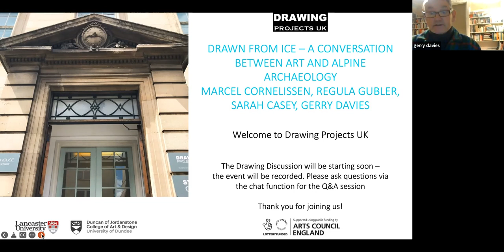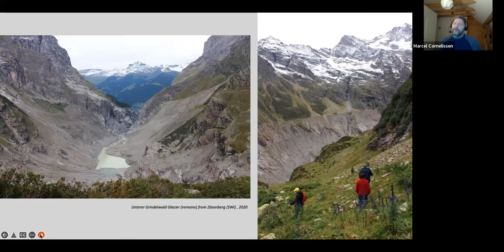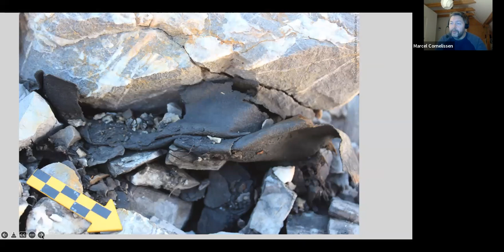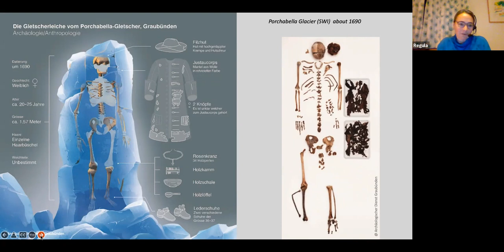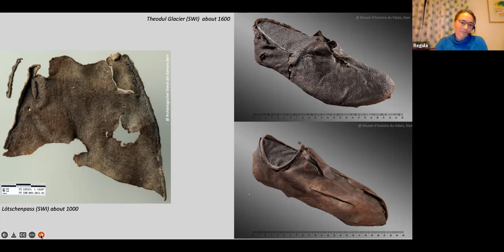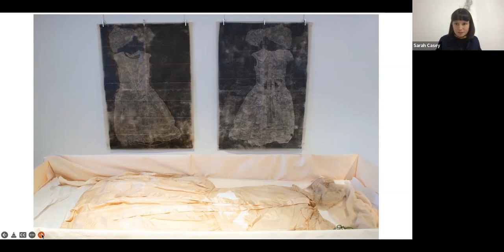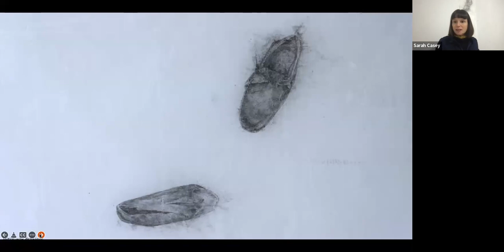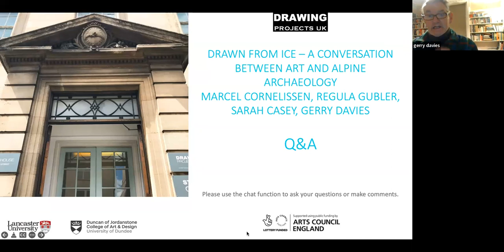Drawn from Ice: A Conversation Between Art and Alpine Archaeology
This online Drawing Discussion -  Drawn from Ice: A Conversation Between Art and Alpine Archaeology - with artist Sarah Casey and glacial archaeologists, Marcel Cornelissen and Regula Gubler took place on 1 December 2022 via Zoom. The Drawing Discussion was convened by Anita Taylor and chaired by artist and writer, Gerry Davies; it was held in association with Emergency! Sarah Casey, the current exhibition at Drawing Projects UK (on show until 4 February 2023). The exhibition and associated events are kindly supported by Lancaster University and Arts Council England.

This Drawing Discussion explores glacial archaeology, why is it important, and discusses some sites and finds, reflecting on what art and drawing can do in response. Marcel Cornelissen and Regula Gubler both joined Sarah Casey  in  experimental field work undertaken in July in Switzerland that formed part of the research underpinning the work made for the exhibition.

Sarah Casey is a visual artist and researcher working at the cusp of drawing and sculpture. Her drawings exploring the limits of visibility and material existence arise from working alongside researchers from other fields, ranging from archaeology to astrophysics. Solo exhibitions of her work have been at Kensington Palace, The Bowes Museum and most recently at Ryerson University, Toronto.  She is Senior Lecturer in Drawing and Installation at Lancaster University, UK where she is Director for the School of Fine Art. Sarah was a Royal Drawing School Scottish artist-in-residence in 2020 and a Visiting Research Fellow at The Henry Moore Institute from 2020-21. Her current work explores the provocations of glacial archaeology.

Marcel Cornelissen is an archaeologist and project director of the “Bergeis” project (“Mountain ice”) at the Institute «Cultures of the Alps» in Altdorf in the Swiss Alps (affiliated with the University of Luzern). He studied at the Reinwardt Academy, Amsterdam University of the Arts NL, archaeology at the University of Leicester UK and cognitive evolution at the University of Reading UK. He has carried out fieldwork in various countries in Europe and the Near East. His interests include the prehistory of the Alps and the Early Holocene Hunter-fisher-gatherer societies of central western Europe, especially in alpine environments. The “Bergeis” project is based around a rock crystal extraction site near the Fuorcla da Strem Sut at 2817masl used by Mesolithic rock crystal hunters. The site was covered by glacial ice until 2013. The project not only studies the extraction and use of rock crystal by Mesolithic hunter-gatherers in the Swiss Alps in the context of both current and prehistoric climatic and environmental change. It also engages with both the population of the region and with others using the alpine landscape, such as alpinists, hunters and crystal hunters.

Regula Gubler is an archaeologist and project director for the Archaeological Service of the Canton of Berne, Switzerland. She trained at the University of Reading UK. Having done fieldwork in the England, Scotland, Jordan and Egypt, she now works in Switzerland and one of the main focusses of her work is the archaeology of the Alps and glacial archaeology. Besides conducting fieldwork throughout the Canton of Berne, she is also responsible for the monitoring of ice patches and glaciers in Canton Berne with known archaeological sites and for other archaeological (field)work in the Bernese Alps, dating from the Early Neolithic to the beginning of alpinism in the Bernese Alps. Finds from two ice patch sites, the Schnidejoch pass (2756 masl) and the Lötschenpass (2677 masl), show people used these passes throughout history, from the 5th millennium resp. early 2nd millennium BCE until today. The artefacts range from clothing to equipment and even food remains illustrating a long and colourful history of life in the Alps responding to environmental and societal changes. Objects from the Schnidejoch pass, feature in Sarah Casey’s exhibition, Emergency!.

Gerry Davies is an artist, writer and Senior Lecturer in Drawing at  Lancaster University  and co-author with Sarah Casey of Drawing Investigations: graphic relationships with science, culture and environment (Bloomsbury 2020. Gerry's  drawing is founded on notebooks, as tools for documentation and places to dream graphically. ​Larger drawings carried out in the studio blend together observation and imagination. Falling into thematic groups, they are materially and compositionally carefully planned to communicate speculative ideas and images.

Anita Taylor is an artist, curator and educator, founder of Drawing Projects UK, Professor of Fine Art & Dean of Duncan of Jordanstone College of Art & Design at the University of Dundee.

Please note that this is a Zoom recording of a live event held online, and not a filmed production.

Thumbnail image: courtesy of Marcel Cornelissen, photo by Valentin Luthiger.